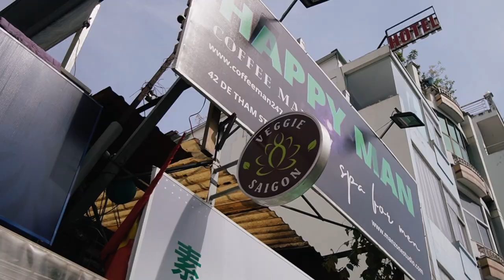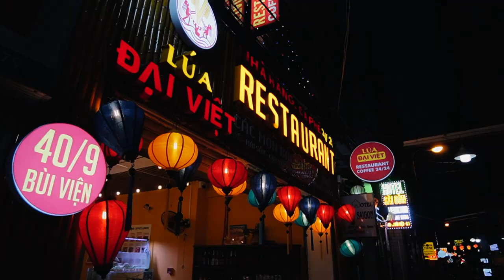Ho Chi Minh City (Saigon) Surprised Us | VLOG #69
On our trip in Vietnam, we made the first stop in Ho Chi Minh City, the largest city in the country. We expected a traditional city, many straw hats and other clichés you see in movies. On the spot, however, we found a lively, flashy and very modern big city that visibly surprised us.